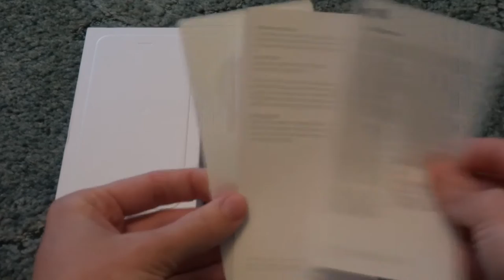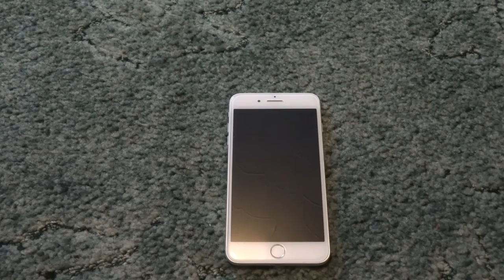iPhone 7 Plus Unboxing! - What to expect!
The iPhone 7 and 7 Plus was announced yesterday (7th September).

This is an unboxing video to show what you can expect when you unbox yours.

Please Note:

This is a dummy unit, the video shows you what Apple usually packs with the iPhones and it will be the same for this year.

Pictures: All pictures are free from copyright. They are used under the 'creative commons' copyright rules. They are sourced from either google or flickr.

Failure to use that subject will result in the email going unnoticed.
Upon the email being read and acknowledged you will receive a reply.

Until that reply is received you are to assume that it hasn't being received, read or acknowledged.

Depending on your requests to determine the actions we take.
This may include takedown, annotation acknowledgement, credit in description etc.